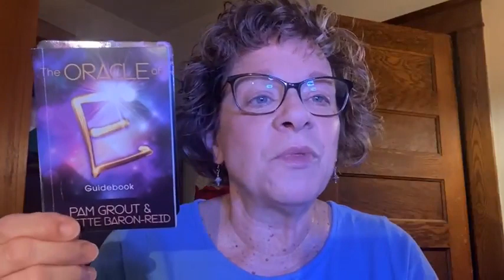Your Early Morning Intuitive Guidance (YEMIG) for 9-27-23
In today's YEMIG video I'm talking about taking that risk, making that leap!